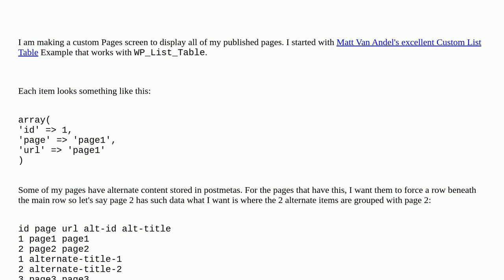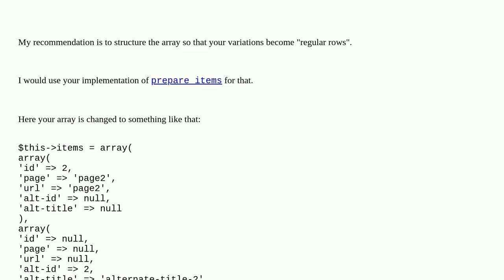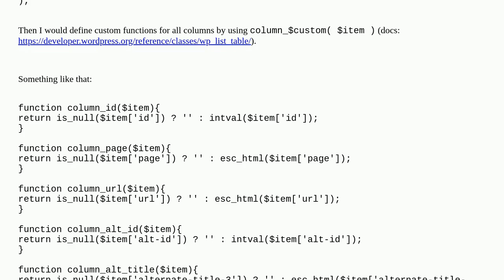Wordpress: I want to force secondary rows using WP_List_Table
I want to force secondary rows using WP_List_Table

A special thanks goes out to the community

  admin customization